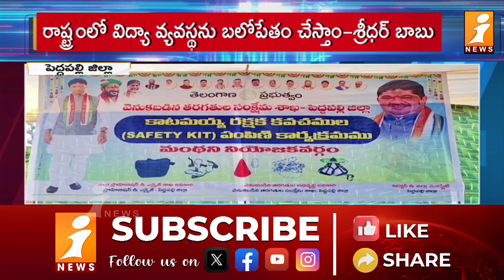పేదవారికి నాణ్యమైన విద్యను అందించడమే లక్ష్యం | Minister Sridhar Babu | iNews